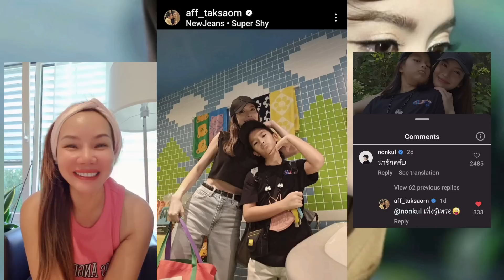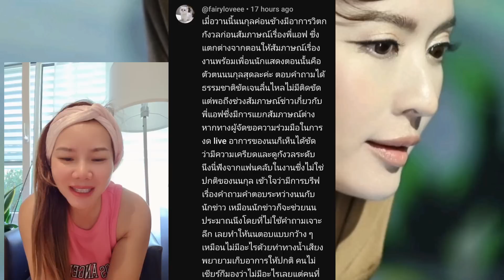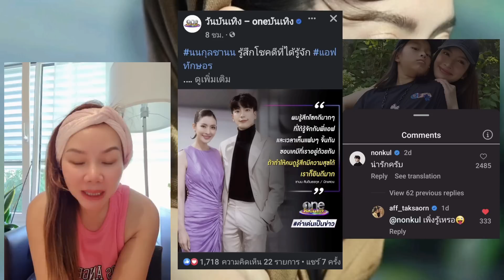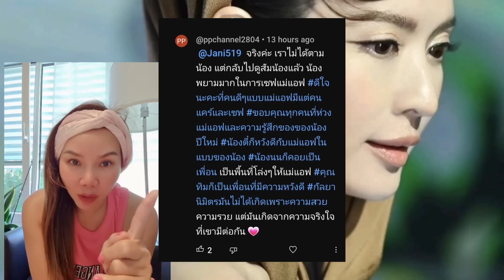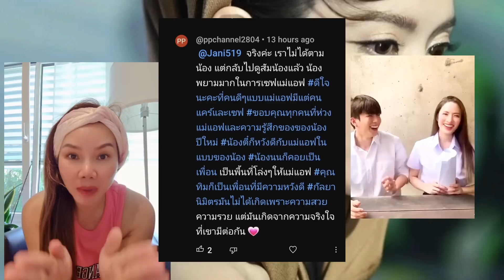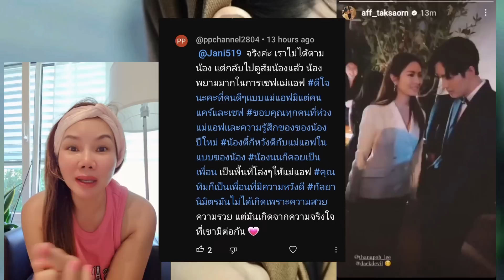FC แอฟทักษอร เรามาคุยกันค่ะ "เพื่อนๆคิดว่าหนุ่มคนไหนคือ "เจ้าก้อนความรัก😊ของแอฟทักษอร" กันแน่🍎❤️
ใครกันแน่ คือ
แอฟทักษอร นางเอกสมบัติแห่งชาติ